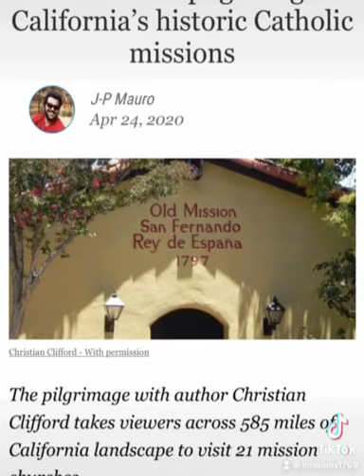The California Missions in 1-minute.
QUESTIONS? Visit Missions1769.com.